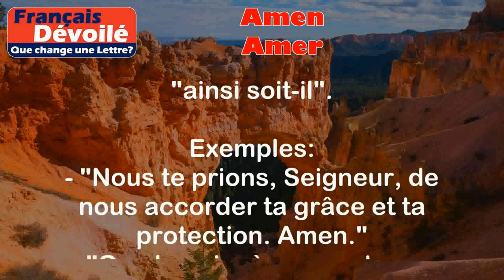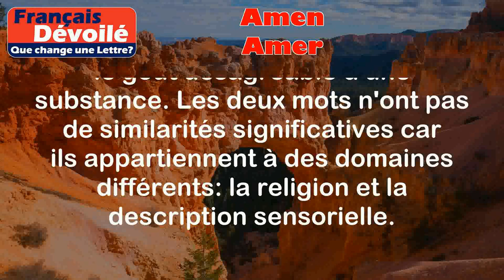Amen et Amer (Une Lettre)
Amen:
Le mot "Amen" est une expression utilisée dans les religions pour marquer la fin d'une prière ou d'une invocation. C'est une façon de dire "qu'il en soit ainsi" ou "ainsi soit-il".

Exemples:
- "Nous te prions, Seigneur, de nous accorder ta grâce et ta protection. Amen."
- "Que la paix règne sur terre. Amen."

Amer:
Le mot "Amer" est un adjectif qui décrit quelque chose qui a un goût désagréable, souvent avec une sensation de piquant ou de désagréable en bouche.

Exemples:
- "Ce citron est très amer, il est difficile à manger."
- "Le café sans sucre est trop amer pour moi."

Différence:

La principale différence entre "Amen" et "Amer" est que "Amen" est une expression religieuse utilisée à la fin des prières, tandis que "Amer" est un adjectif qui décrit le goût désagréable d'une substance. Les deux mots n'ont pas de similarités significatives car ils appartiennent à des domaines différents : la religion et la description sensorielle.